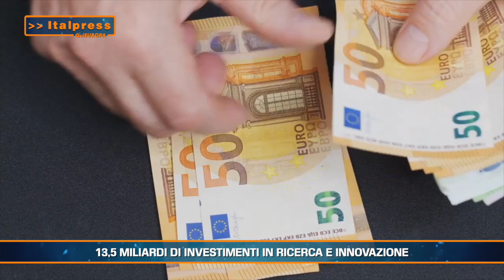QuiEuropa Magazine - 10/12/2022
In questo numero:
- L’Unione Europea rafforza il sostegno ai Balcani Occidentali
- Via libera al price cap per il petrolio russo
- 13,5 miliardi di investimenti in ricerca e innovazione
sat/gsl